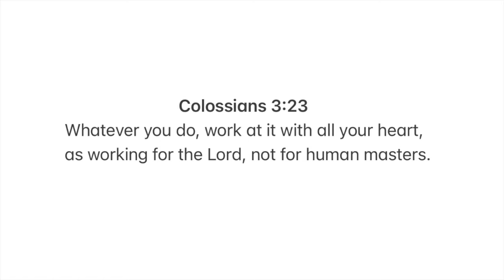I FOUND THE BEST SKIMS DUPES ON AMAZON AND AM PUTTING YOU ON REAL QUICK | PUMIEY | Kahunde Doreen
Always love making videos for you so let me know what else you want to see from me!
Your support always means so much! Am grateful loves🤍